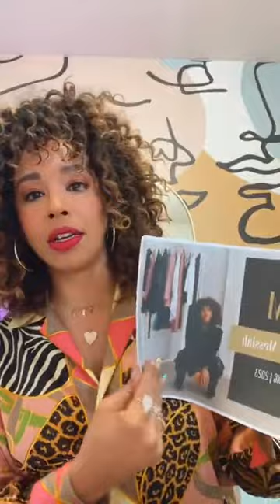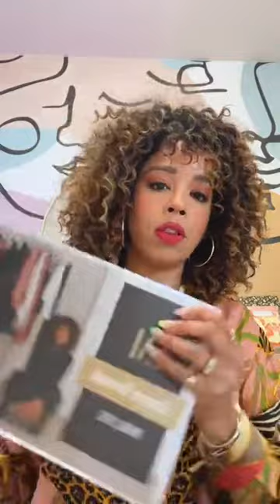Introducing the Virtual Stylist Toolkit